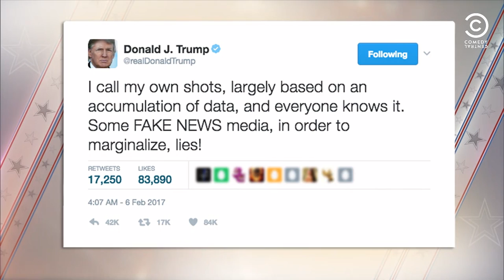Steve Bannon is the Real President | The Daily Show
Trevor looks at Steve Bannon, the real new President.